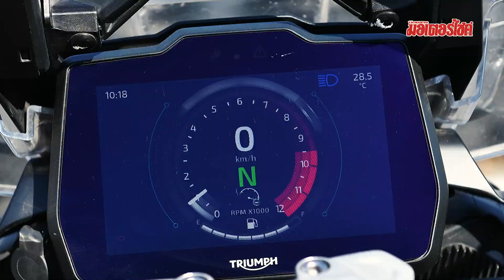Triumph Tiger 1200เสือใหญ่ไฮเทคจัดเต็มเทคโนโลยีเพื่อการขับขี่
Triumph Tiger 1200 Rally Explorer พี่ใหญ่ในตระกูล Tiger โฉมใหม่ล่าสุดถูกพัฒนาขึ้นมาเพื่อเป็นขีดสุดของรถทัวริ่ง แอ๊ดเวนเจอร์ ที่เต็มเปี่ยมด้วยพละกำลัง และเทคโนโลยีสุดล้ำ รวมไปถึงยังเป็นมิตรกับนักขับขี่ด้วย

หัวใจของความแรงเกิดจากเครื่องยนต์ 3 สูบอันทรงพลัง ขนาด 1,160 ซี.ซี. ที่ให้พละกำลังและแรงบิดที่มากขึ้นจากเวอร์ชั่นก่อนด้วยการปรับแต่งเพลาข้อเหวี่ยงแบบ T-plane ใหม่ โดยสามารถรีดพละกำลังสูงสุดได้ 150 แรงม้า ที่ 9,000 รอบต่อนาที และแรงบิด 130 นิวตันเมตร ที่ 7,000 รอบต่อนาที นอกจากนั้นยังทำการปรับแต่งเพลาข้อเหวี่ยงแบบ T-plane ใหม่ ทำให้ได้อัตราเร่งที่มากขึ้น รวมถึงทำการปรับปรุงกระบอกสูบและระยะชัก ฝาสูบ กระปุกเกียร์ คลัตช์ ตลอดจนเพลาขับและเฟืองบีเวลแบบใหม่ทั้งหมดด้วย โดยการทำงานของเครื่องยนต์นั้นควบคุมด้วยระบบไร้กุญแจที่พัฒนาขึ้นมาใหม่ทั้งหมด ตั้งแต่การสตาร์ทรถ ล็อคคอ และเปิดฝาถังน้ำมัน เช่นเดียวกับในส่วนของระบบไฟก็ยังได้รับการออกแบบไฟ LED ใหม่ พร้อมไฟ DRL และไฟหน้าปรับทิศทางตามการเข้าโค้ง